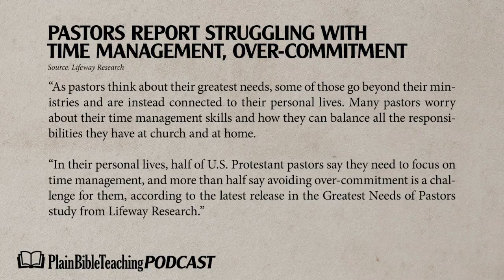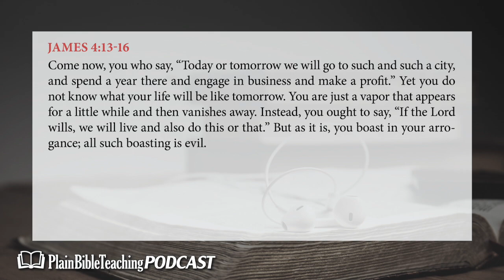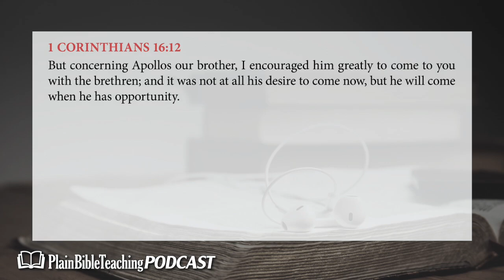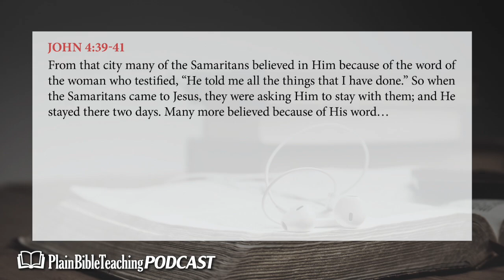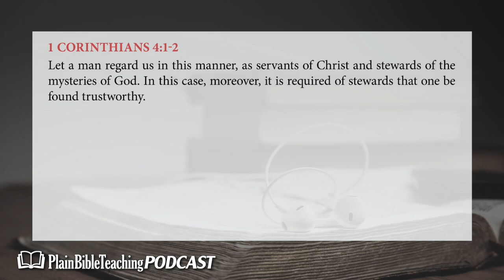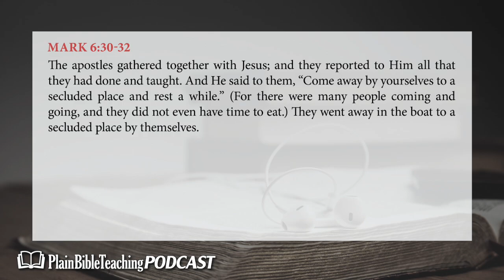Preachers Struggling with Time Management | Plain Bible Teaching Podcast (09/19/24)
This week we’re talking about the struggle that many preachers have with time management. The work of preaching is obviously important. Therefore, it is important that we dedicate time to it and use that time wisely. We’re going to talk about what that might look like in this episode.